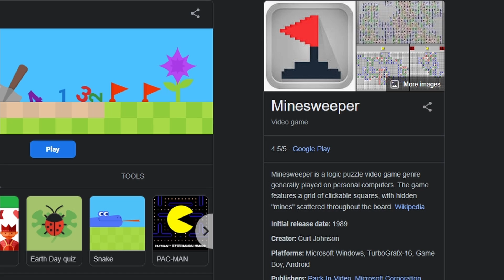If you die in Minesweeper, You die in real life!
i unfortunately failed this challenge

inspired by geraldatric